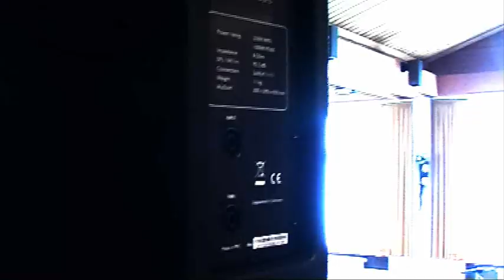BobbyBurns Eventband Live Augsburg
BobbyBurns - Die Eventband für jeden Anlass im Raum Augsburg Live